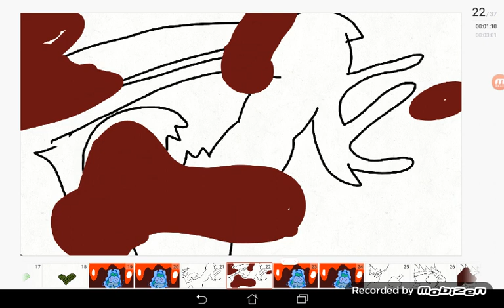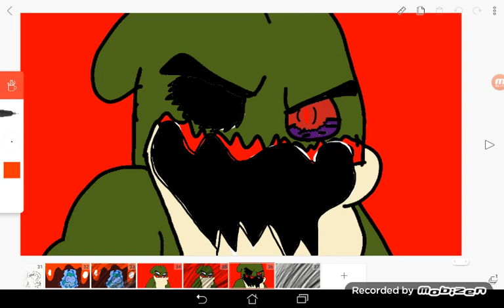MELODY (MEME) KAELOO REMAKE